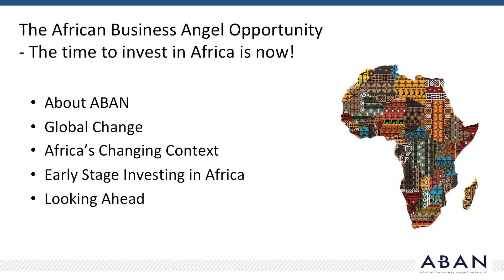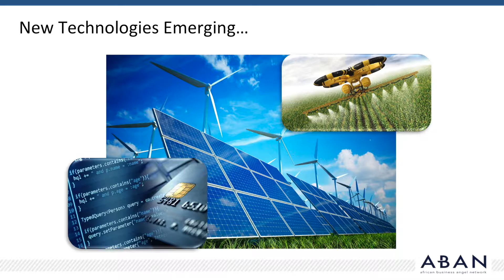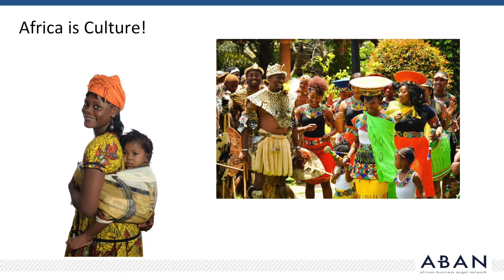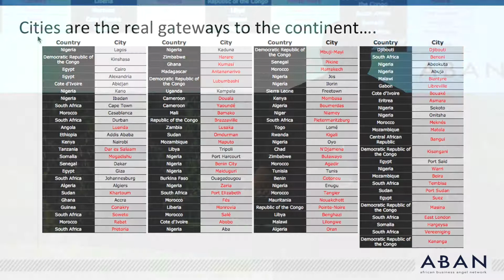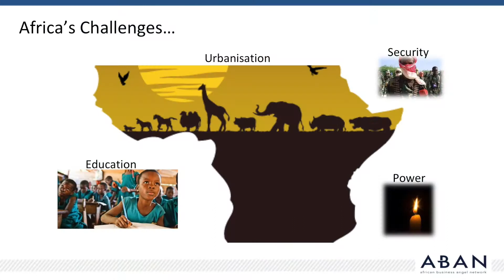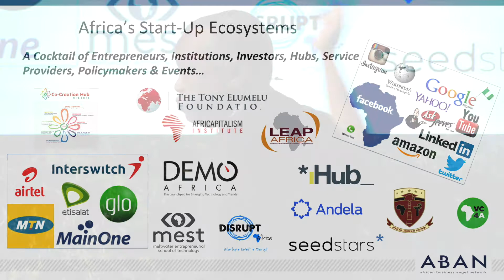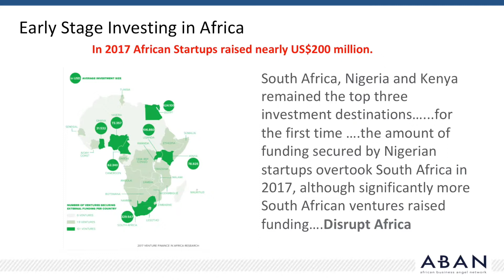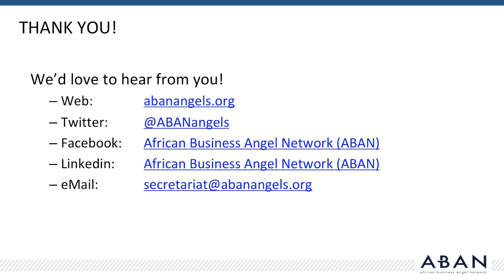Foro Zagaleta 2018 - Tomi Davies, The African Angel Investing Opportunity (10/14)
Keynote: The African Angel Investing Opportunity - The time to invest in Africa is now.

Now is the time to invest in Africa

“Africa has evolved from being a continent that was once seen as a lost cause to a vibrant land of opportunities, especially for investment, entrepreneurship and startups”, said Tomi Davis, President of the African Business Angels Network (ABAN) during his presentation at Foro Zagaleta 2018 in Marbella (Malaga).

While many countries today face the dilemma of an ageing population, the majority of the 1.2 billion Africans living on the continent are young, ambitious and enterprising. Entrepreneurs are the critical drivers of innovation and development, and there’s a growing consensus that Africa’s future growth will depend on the success of these entrepreneurs who can create scalable companies. Fortunately, the entrepreneurial spirit is alive and well in Africa, and there’s an increasing number of new businesses in ICT, agribusiness, e-commerce, fintech, digital technology, e-health and renewable energy. These young entrepreneurs are the face and future of a continent where over 50% of the population is under 20.

“Now, today, 2018, is the time to invest in Africa. Building Africa is a team effort, and business angels are moving towards the heart of the continent’s future. Being a business angel is about giving back to society, making the most of your experience, earning money and of course, having fun along the way”. These were just some of the words Davies left with us during his presentation at La Zagaleta last month.